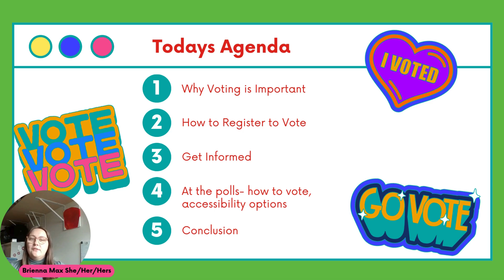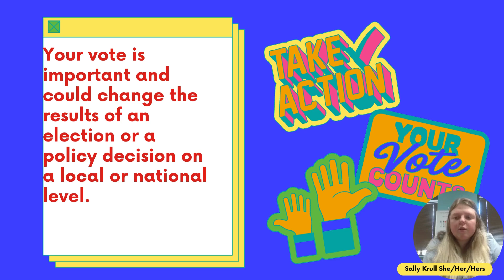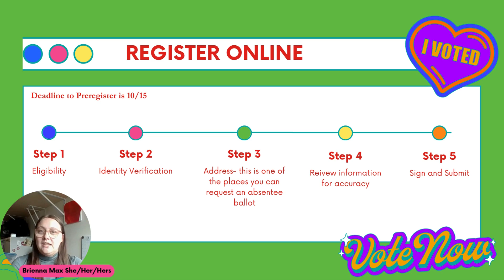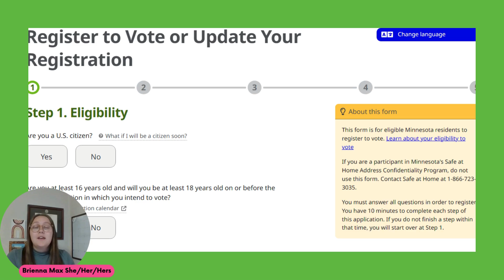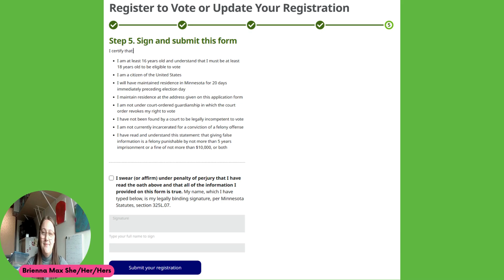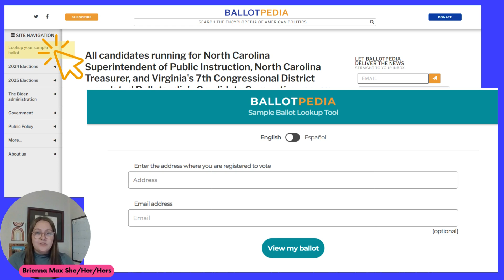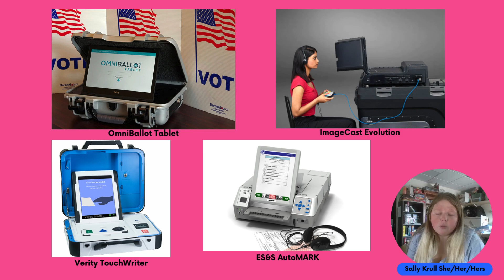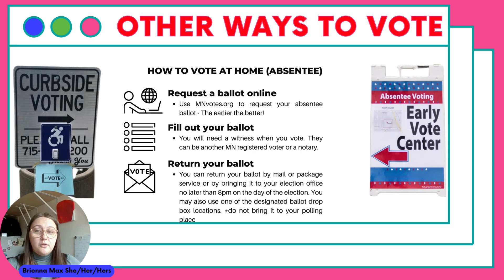Reach for Resources: MN Voting 101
Through the generous support of Hennepin County Voter Engagement. We are excited to share a voting 101 with you!